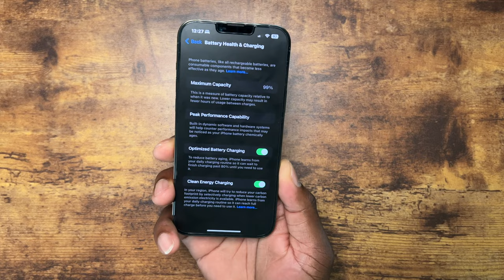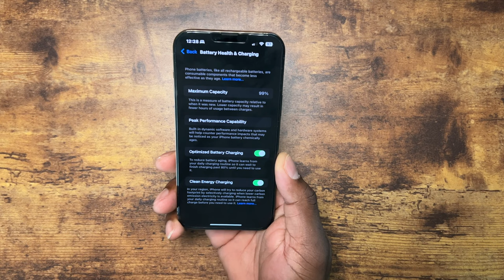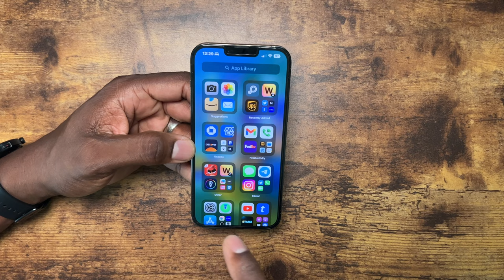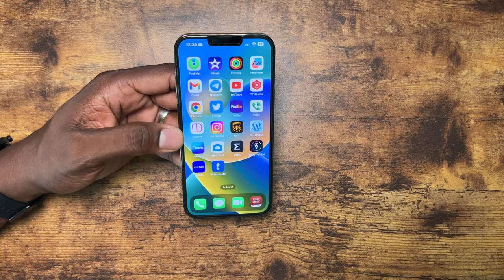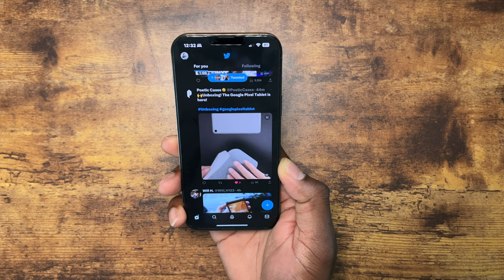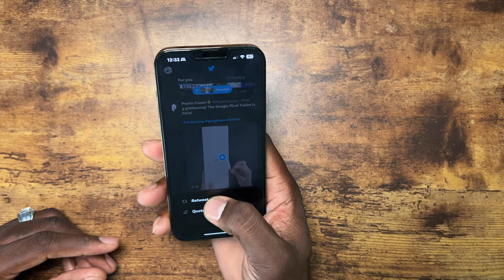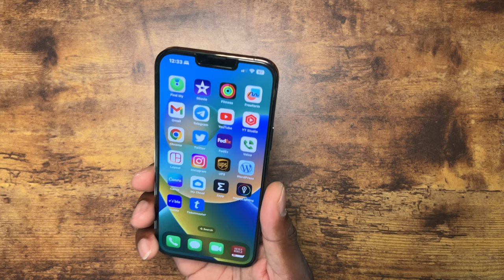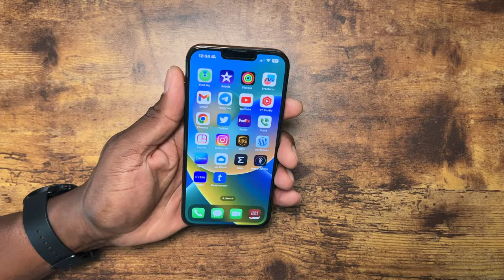iPhone 13 Pro Max GREEN | OVER A YEAR LATER!